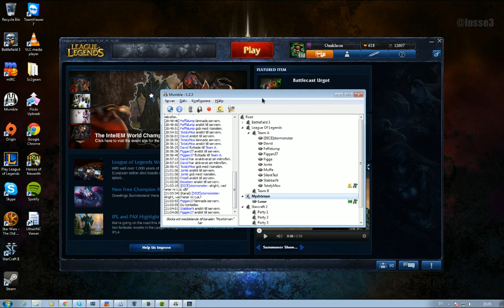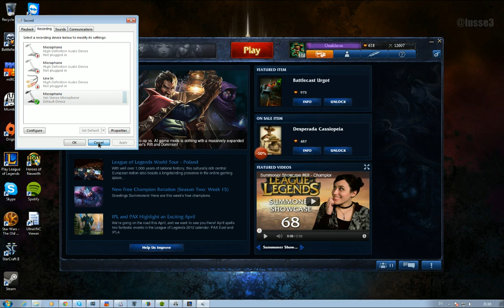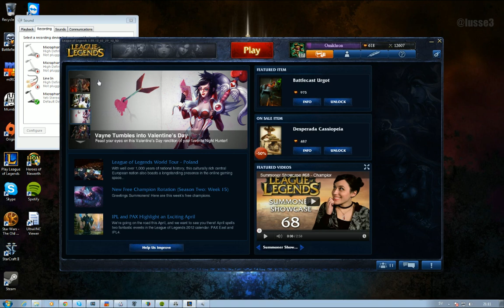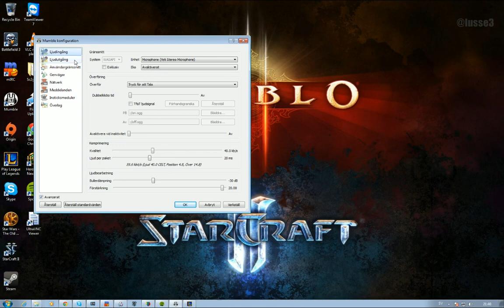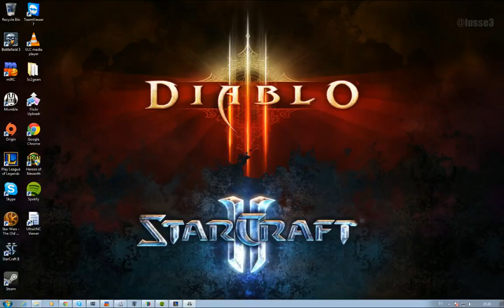League of Legends. En match mellan EA Dice och Offerta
En showmatch mellan AWGL S01 finalisterna EA och Offerta.  -- Recorded by Lusse3